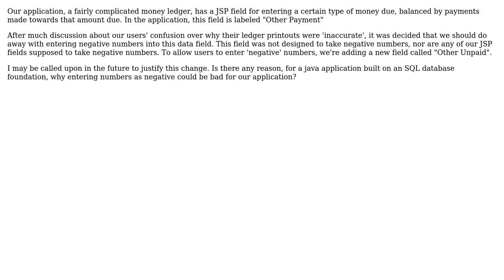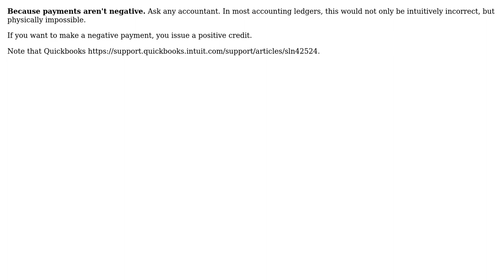Is there any reason not to allow negative numbers to be entered into a JSP field labeled for...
Software Engineering: Is there any reason not to allow negative numbers to be entered into a JSP field labeled for positive numbers?

With thanks & praise to God, and with thanks to the many people who have made this project possible! | Content (except music & images) licensed under CC BY-SA | Music | Images & others | With thanks to user Zibbobz user Robert Harvey and the Stack Exchange Network Trademarks are property of their respective owners. You are responsible for your own actions.